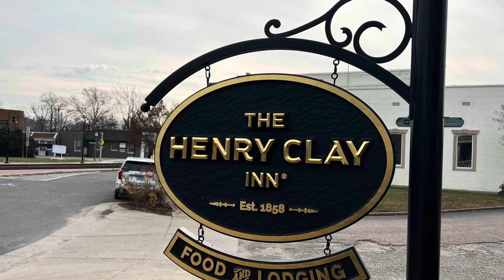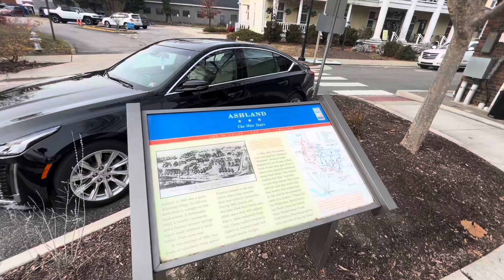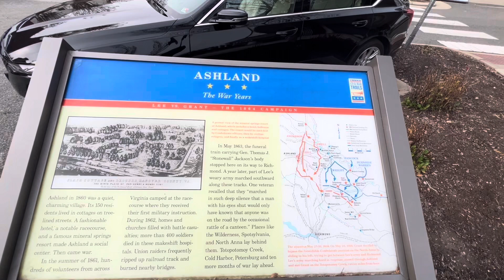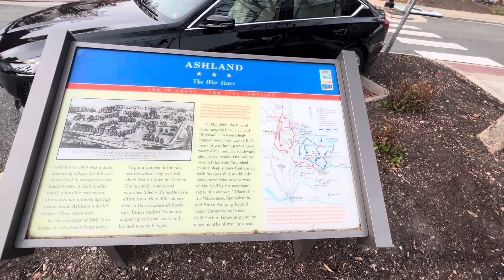Ashland Virginia Christmas Adventure.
Come with us as we visit Ashland Virginia. Beautiful little town with a train that runs right down the middle of town. Come with us guys as we discover the area together.